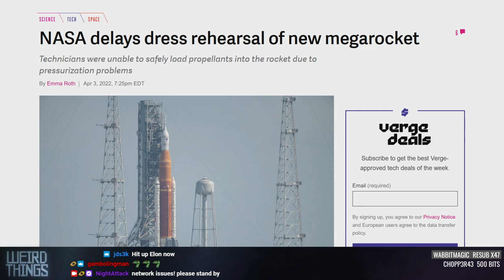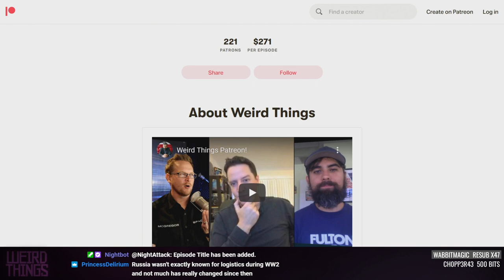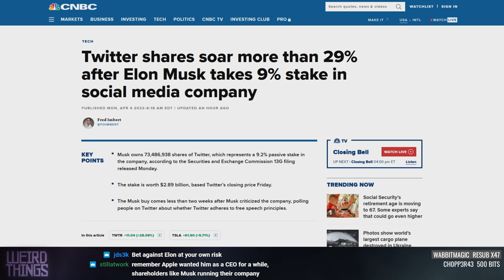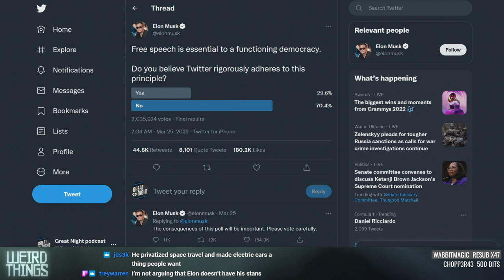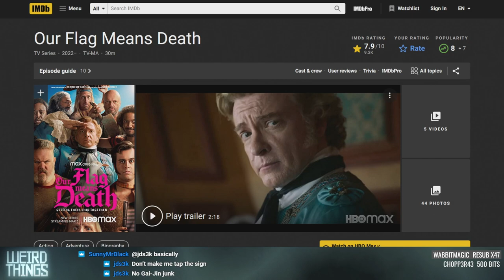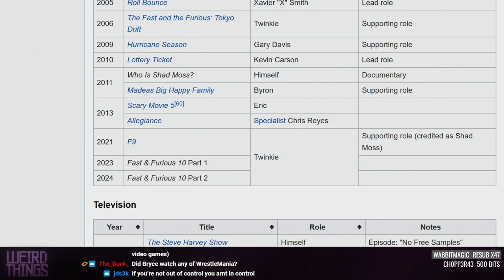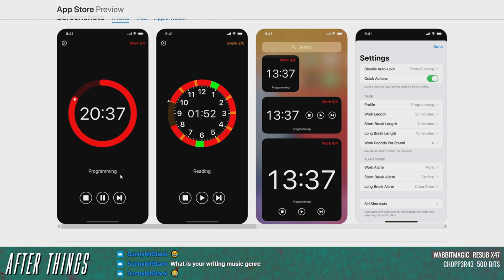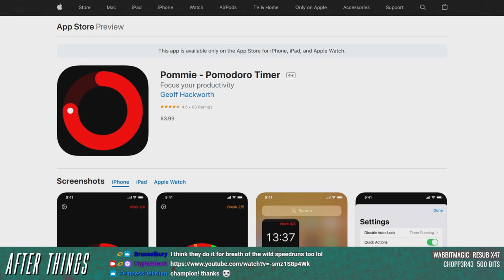Weird Things Ep. 497